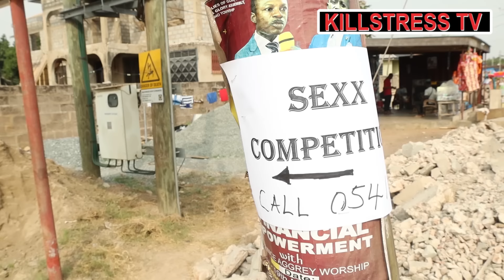FATHER ANKRAH IN TROUBLE